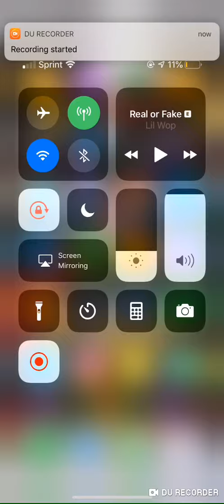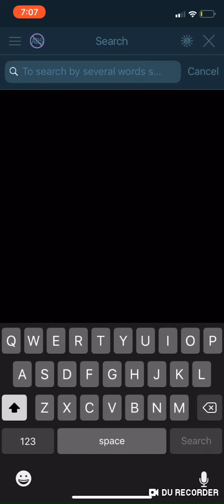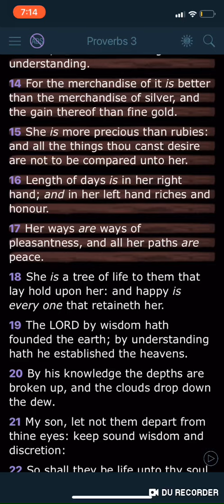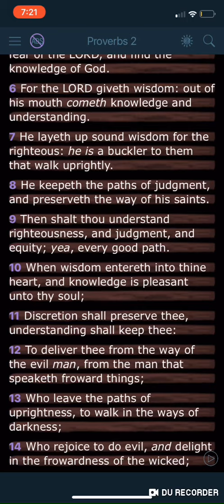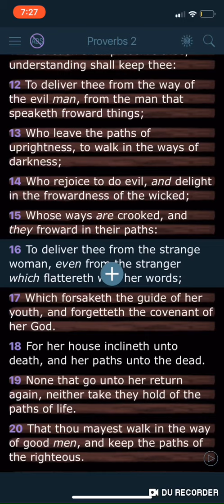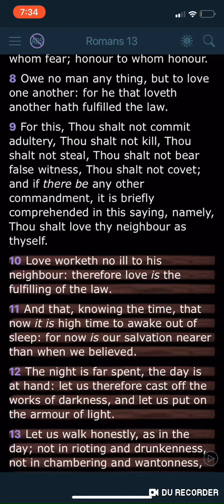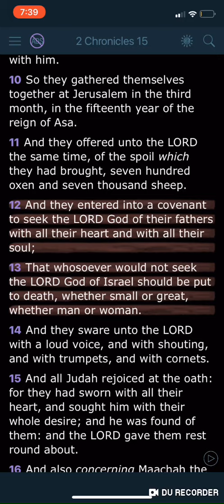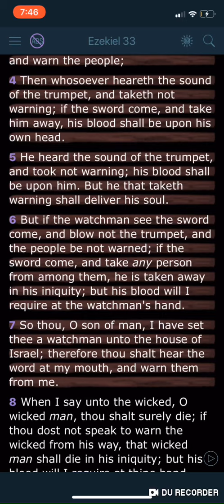Seek YAHAWAH WA YAHAWASHI